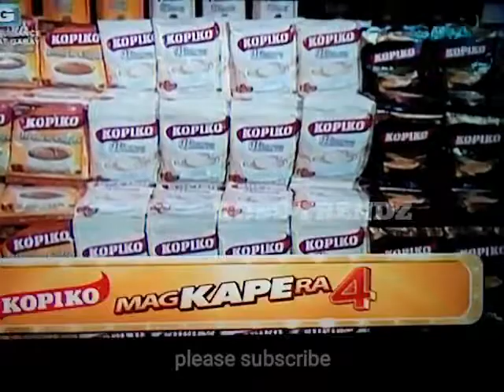RUSH 4 WIN EAT BULAGA WITH EB BABE HOPIS AND STAFF JULY 29 2019 ROUND 1